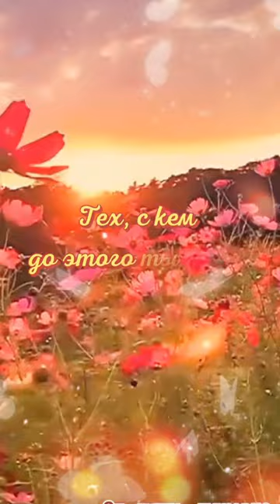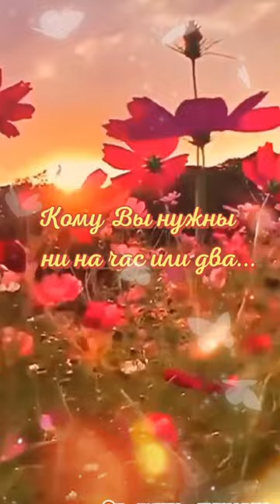Как-то подруга сказала фразу... (Автор: неизвестен)